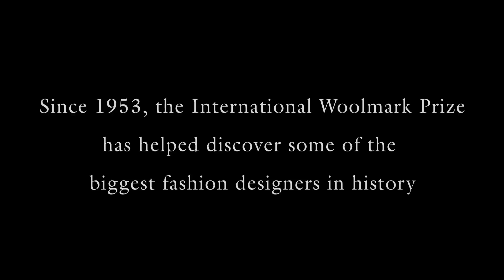Behind the Prize (trailer)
Five emerging design talents from across the world, infinite artistic possibilities and one dream: to win the 2014/15 International Woolmark Prize.

Join film director Anthony Lau on an intimate journey as he follows the five International Woolmark Prize womenswear finalists as they prepare to showcase their final capsule collections. Hear rare insights from the esteemed judging panel including Victoria Beckham and Sir Paul Smith as we take you Behind the Prize.

Watch the trailer now.